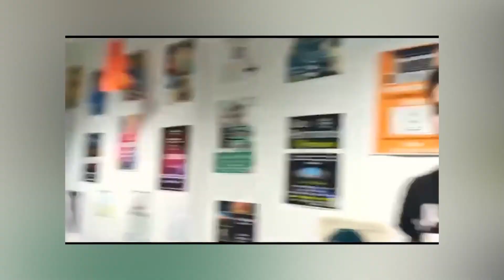Leyre Juan, actriz y directora de la compañía “La Boria Teatro” de Bigastro,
Nos habla de su nuevo proyecto que estrena este fin de semana en Albatera.